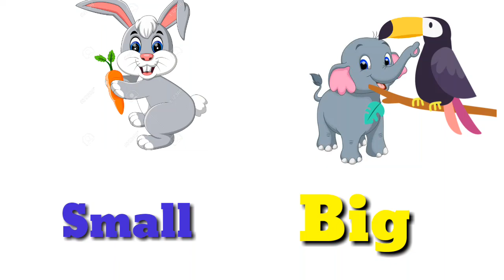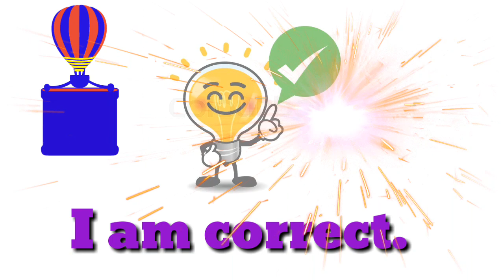Opposite Word | English Sentences For Studying | English Cartoon Video For Kids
This video make easy to remember vocabulary
# big the opposite of small.
# fast is the opposite of slow.
# tall the opposite of short